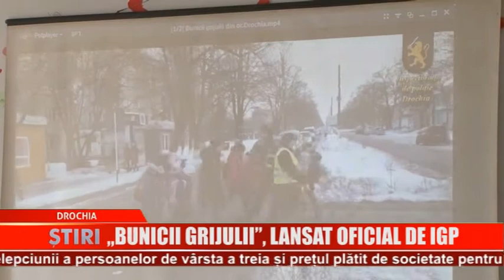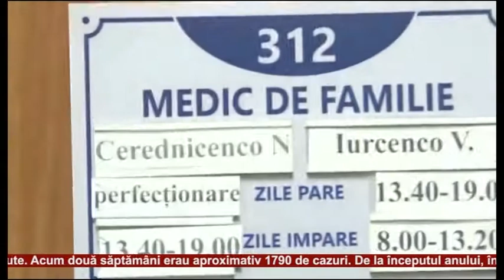Buletin de știri - Drochia 08.05.2018